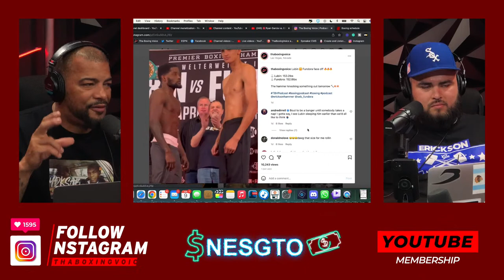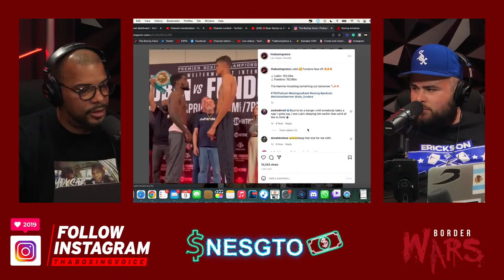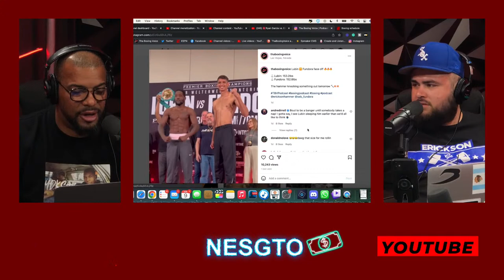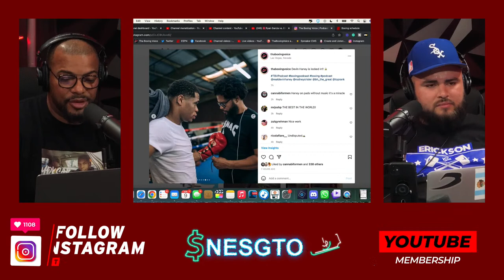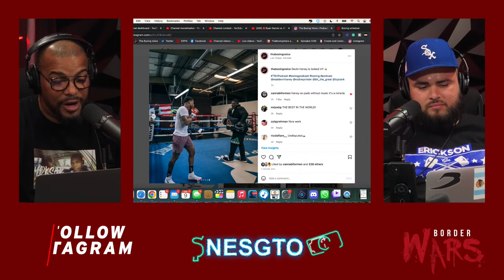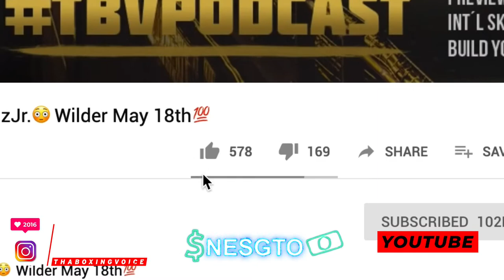☎️Ryan Garcia vs. Emmanuel Tagoe, Erickson Lubin vs. Sebastian Fundora Live Fight Chats🔥